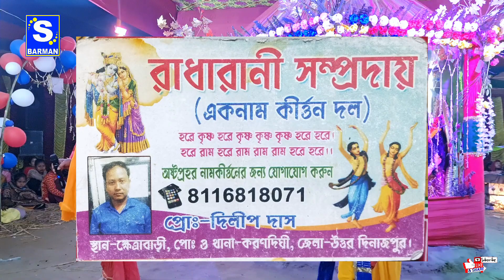Morning Kritan || DELIP DAS & TEAM || 2022